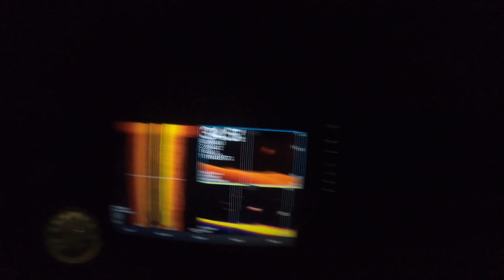This Fish Was Unstoppable! | Weekend of Giants Pt. 1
Hooking a giant blue out in heavy current has to be the most fun (and nerve-racking) thing you can do. Luckily it hit the tuna rod and that rod and reel has enough backbone to bring that fish back in despite completely burning the skin off my thumb at first... what a fish! The postspawn bite is turning on!